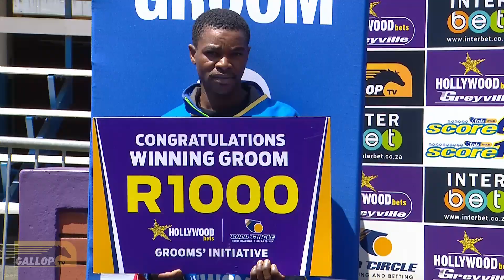20231115 Hollywoodbets Greyville Interview Race 2 won by ADDABAR